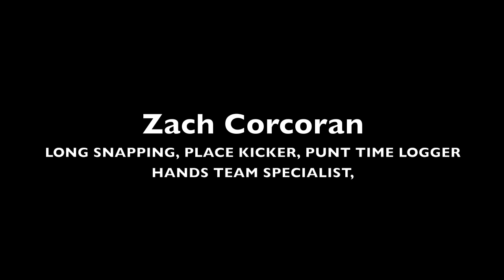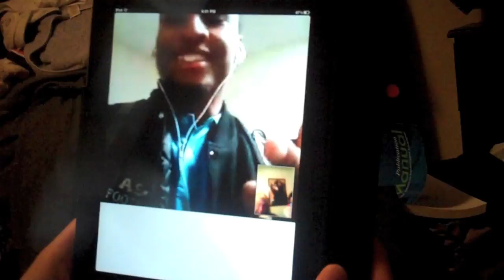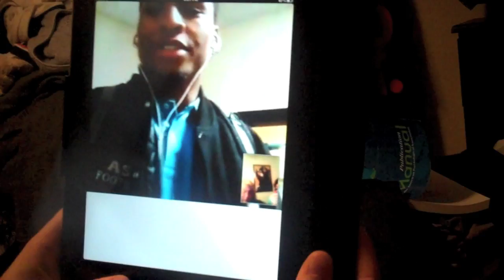Zach Corcoran GSU try out tape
With the support of Georgia Southern Football players, App. State players and professional athletes I started my campaign to make the GSU football team. This is the copy of
 a video that will be given to the coaches at Georgia Southern.